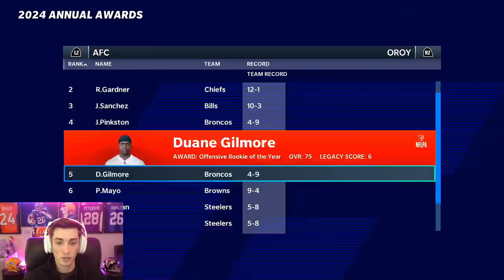Development Trait Upgrade!